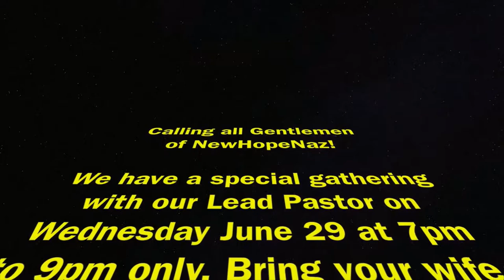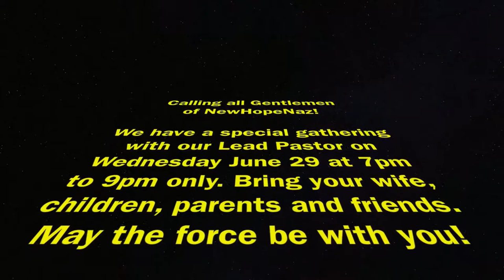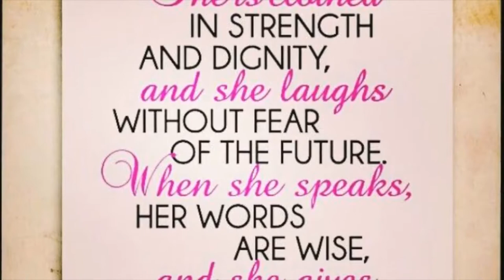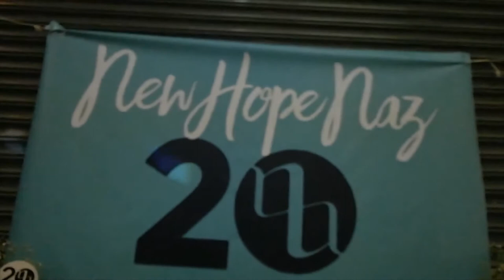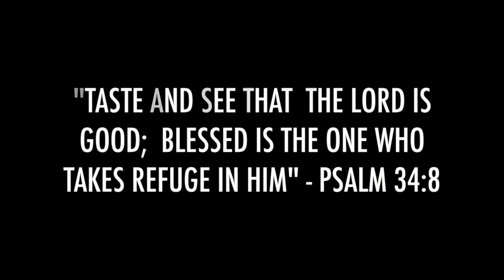NHN Church - Buhay Amerika at iba pa!